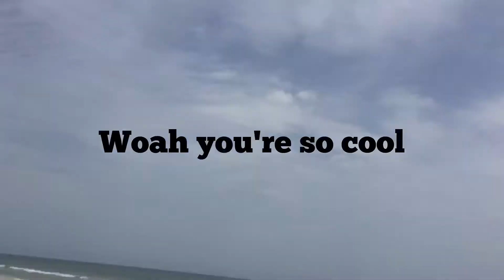Cut by rock all the way to bone?!?'